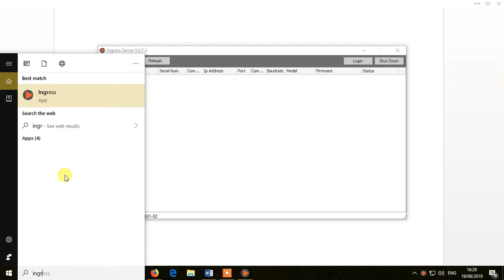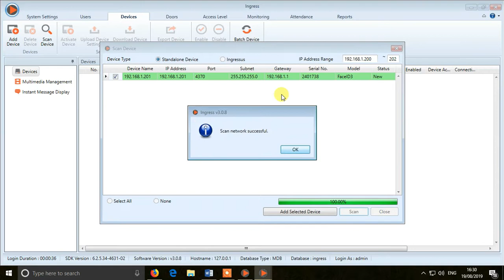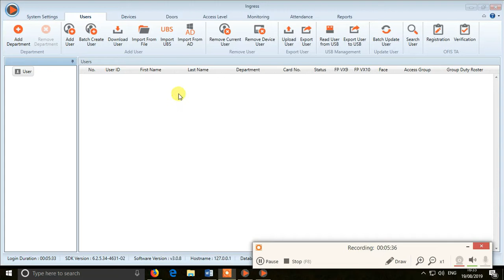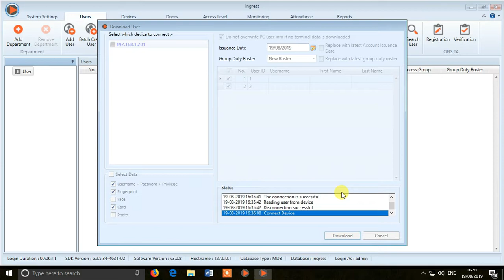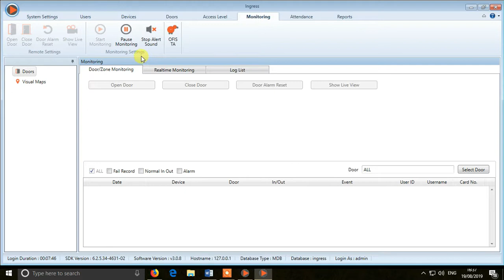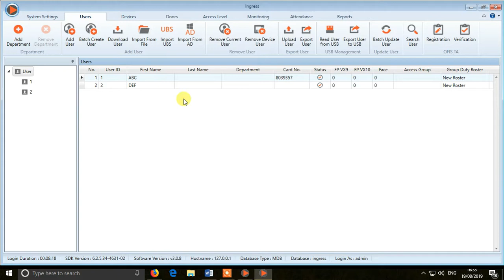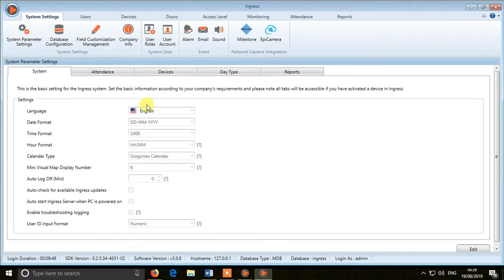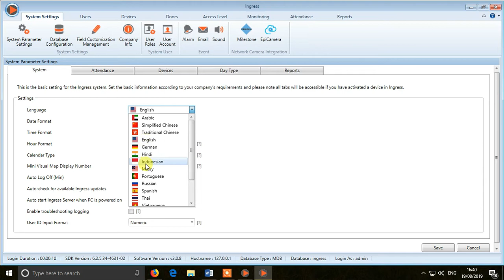Fingretec | Ingress Software | Part1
Installation and Configuration of Ingress  Attendance Software by Fingertec.